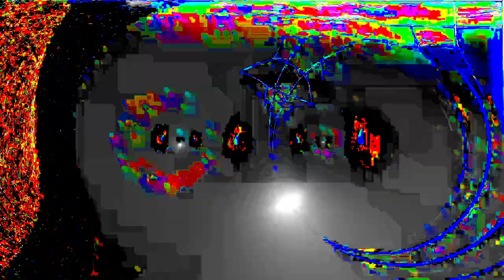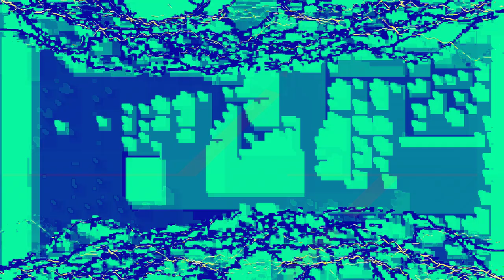[EPILEPSY WARNING] Movie 24 01 25 00h00m45s